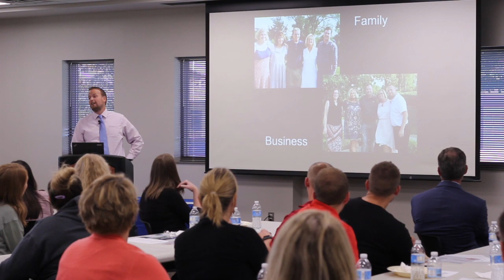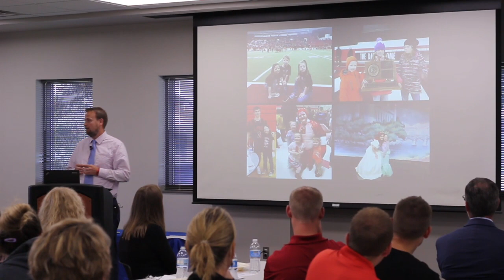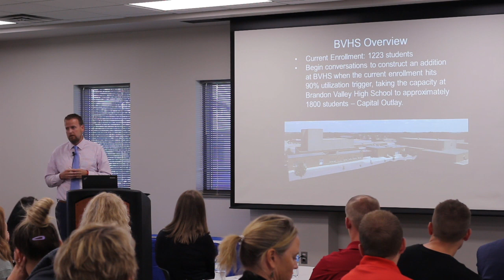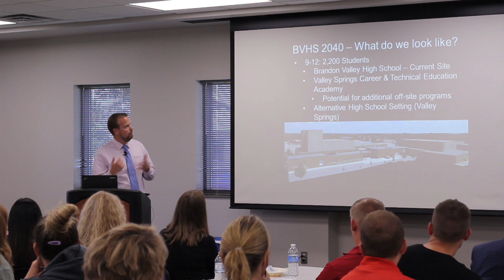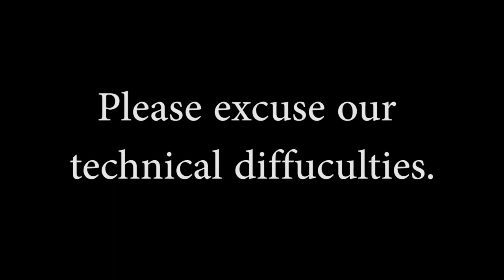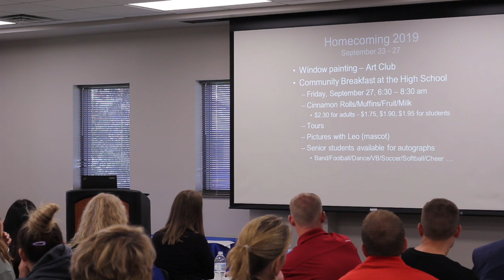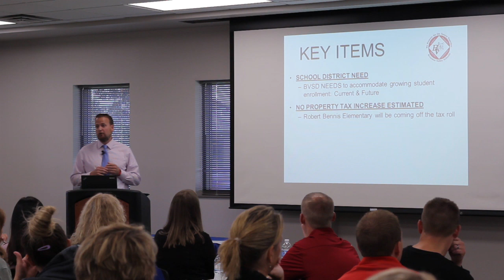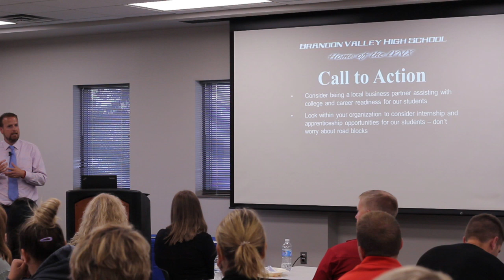On the Menu with Principal Mark Schlekeway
Thank you to all who attended our August On the Menu Lunch and Learn!
Principal Mark Schlekeway discussed the upcoming school bond issue, the BVHS Vision 2040 and an internship opportunity for local businesses.